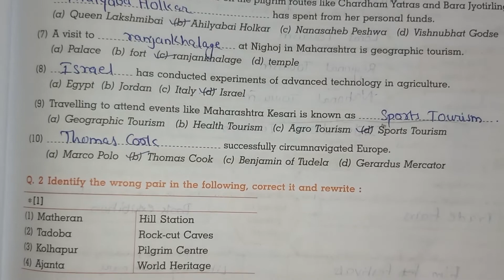10th History and Political science Workbook Answer || Chapter 8 : Tourism and History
10th History and Political science Workbook Answer || Chapter 8 : Tourism and History